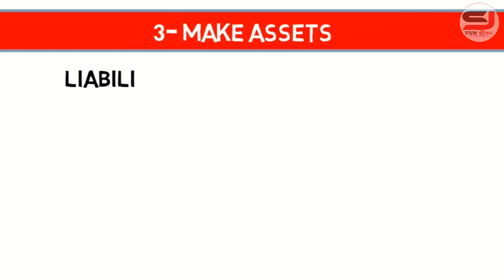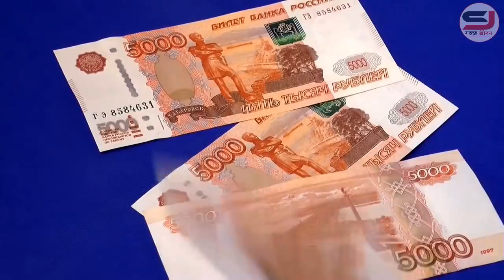কোটিপতি হবার 4 টি নিয়ম || How to be Rich || Successful People Habits || Success Motivation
How to be Rich || Successful People Habits || Success Motivation || How to success in life || change your life.

1. You Can Win (Bangla)
2. Rich Dad Poor Dad(Bengali)
3. Time Management (Bengali)
4. Na Bola Sikhun (Bengali)
5. Body Language (Bengali)
6. Improve Your Memory Power (Bangla)
7. The Power of Self Confidence (Bengali)
8. Power of Positive Thinking (Bangla)
9. The Power of Your Subconcious Mind ( Bangla)
10. The Secret (Bengali)

Join us.